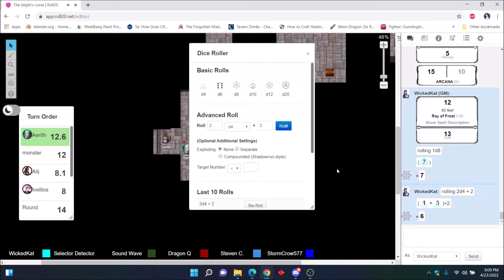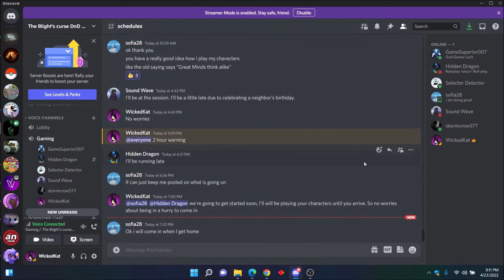Blight's curse 36: Going in Different Directions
When one person goes one way, another thinks it's a good idea to go the other way